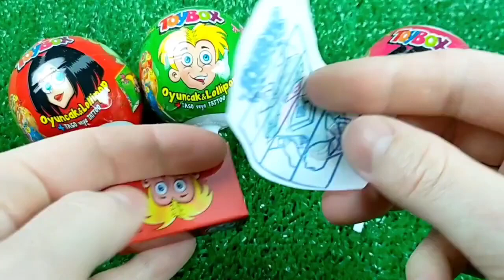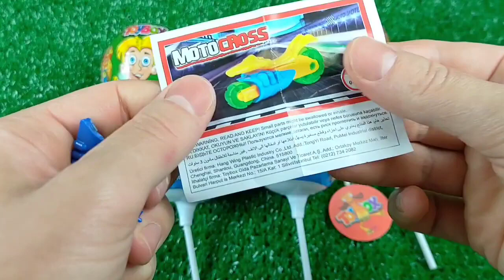Double Flatbed Trailer Truck vs Speedbumps | Train vs Cars | Tractor vs Train | Candy Toybox